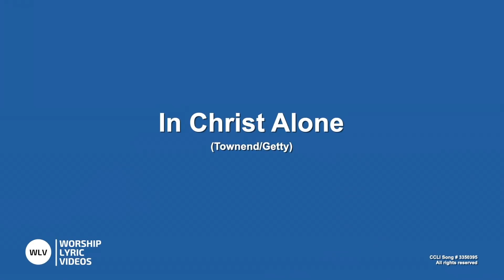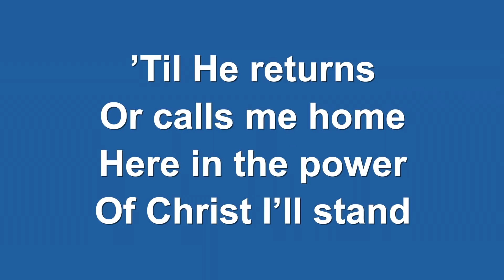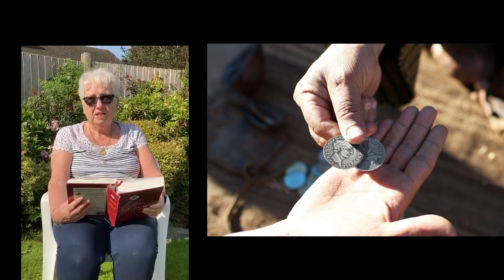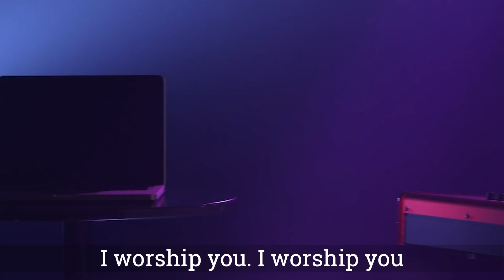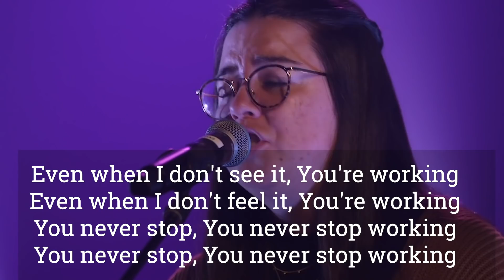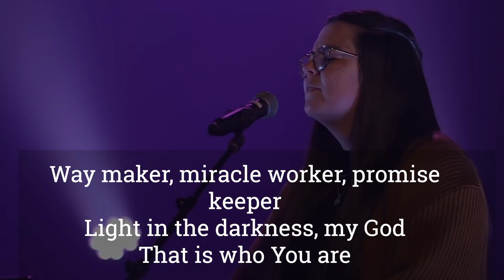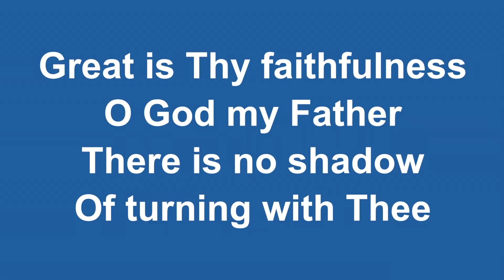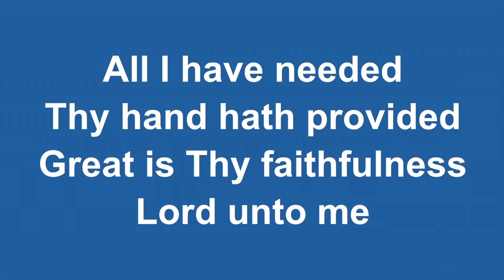Peace Sunday 20th September 2020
We are delighted to have you with us today this is our Sunday service for the 20th September - Peace Sunday. This week we are looking at the parable of the workers in the vineyard (Mark Chapter 20) and what does it mean that the first will be last and the last will be first.
Rev'd Gill Welsh brings us our sermon this week and Rev'd Tony Simpson joins us for the intersession prayers. Rev'd Phil Gough  talks to some of our young people from the circuit as they move on to the next stages of their lives at college and university and we pray for them in their studies.